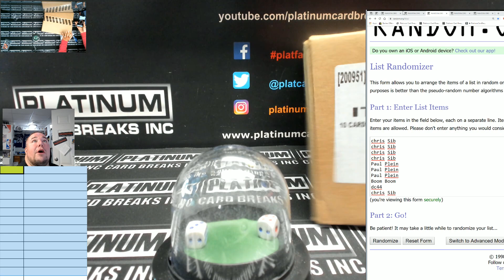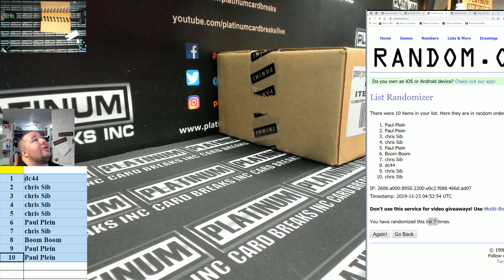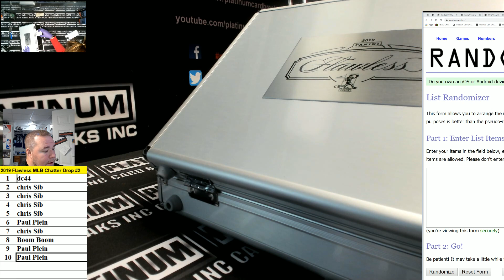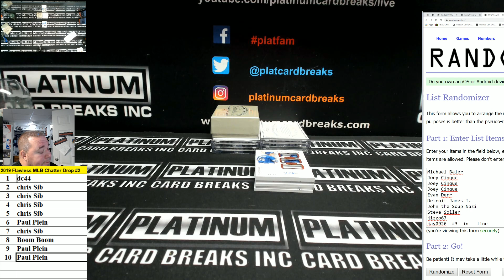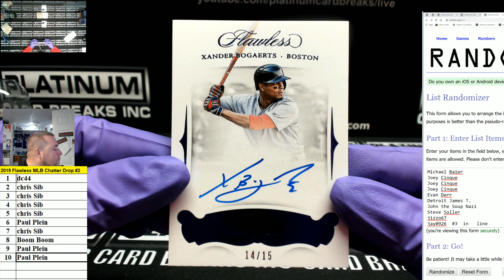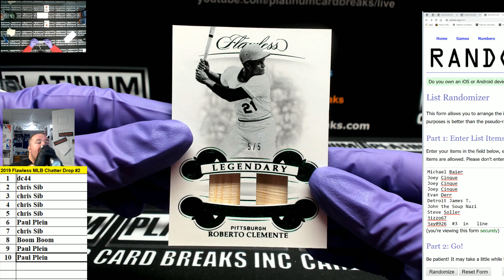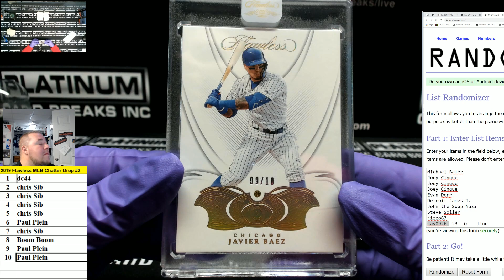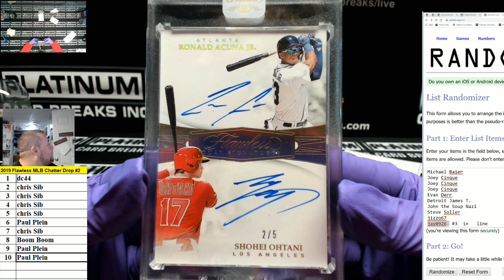2019 Flawless MLB Chatter Drop #2